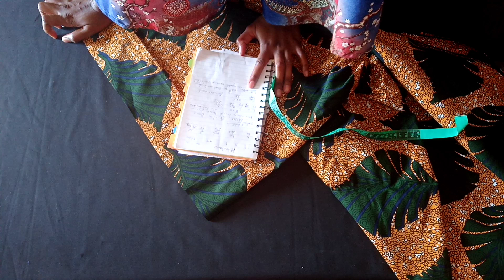#4 jinsi ya kukata na kushona blouse ya kawaida yenye lining | hatua kwa hatua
kwa wale wanaoanza ufundi tafadhar fata namba nilizoziweka kwa kila video Ili kuweza kuelewa zaidi @milcastylish